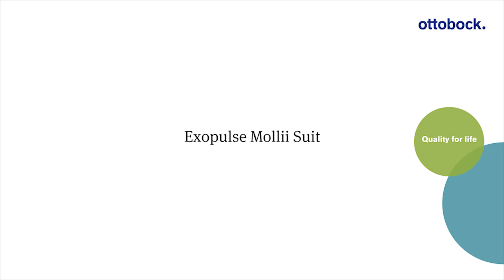Exopulse Mollii Suit: Niclas | Ottobock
Niclas is 50 years old and was born with cerebral palsy. "I kept getting worse and worse. Increasingly tense, stiff and spastic. I`ve tried several treatments and therapies but nothing comes even close to Mollii. Mollii truly saved me."